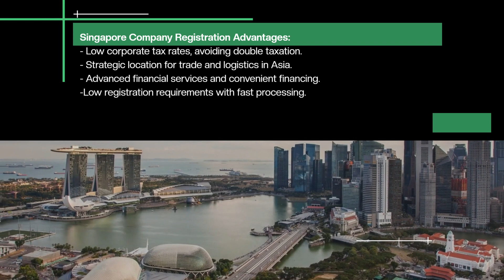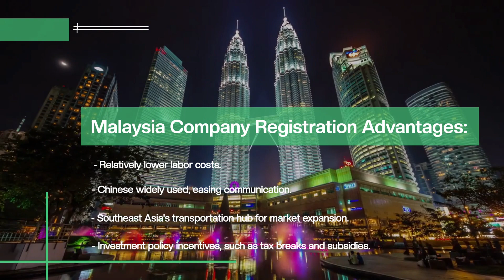Choosing the Ideal Location for Your Overseas Company Registration Southeast Asia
Firstly, let us highlight the significance of having a separate business bank account for your enterprise. A business bank account aids in:

Separating your personal and business finances, thus ensuring clear financial records.
Effectively tracking your business expenses and revenue.
Maintaining a professional image while dealing with clients and vendors.
Complying with legal and tax obligations.

Common Challenges in Opening a Business Bank Account
Now that we understand the importance of a business bank account, let us delve into some of the common challenges entrepreneurs face when trying to open one.

Documentation Requirements: Banks often require a considerable amount of paperwork to open a business account, including your business registration, EIN, and other legal documents. Ensuring you have all the necessary documents ready before approaching a bank is crucial. Additionally, banks may ask you to provide several documents such as invoices, contracts, and beneficiary working experience.

Minimum Deposit and Balance Requirements: Some banks may impose a minimum deposit or ongoing balance requirement to open and maintain a business account. This can pose a challenge for startups or small businesses with limited funds.

Credit History: Banks may scrutinize your personal and business credit history when opening a business account. A poor credit score or no credit history can make it challenging to open an account.Bank Policies: Different banks have varying policies and requirements for opening a business account. Conducting research and comparing banks is vital in finding the best fit for your needs.Opening a business bank account can be daunting for new businesses, but our professional advisors are here to guide you through each step and help you navigate these challenges.